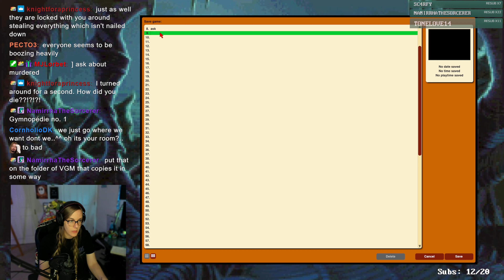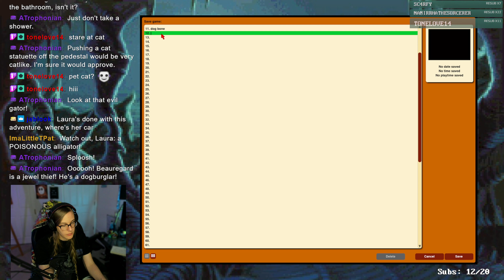Exploring the grounds // The Colonel's Bequest (PART 2)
Nothing is unusual. Shiny, happy people.